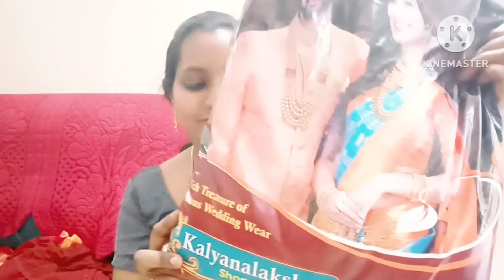Laxmi#shoppingvlog offer prices daily wear sarees#review#best shopping mall#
Anarkali dresses review